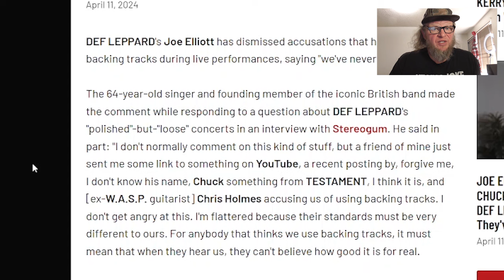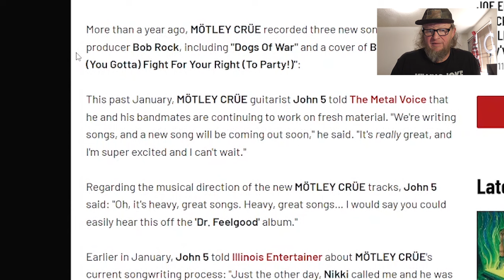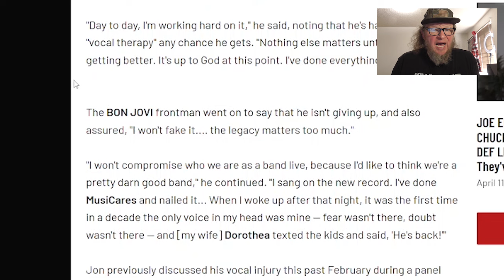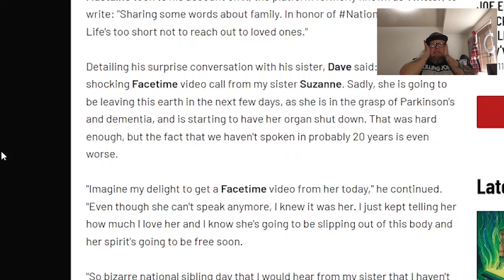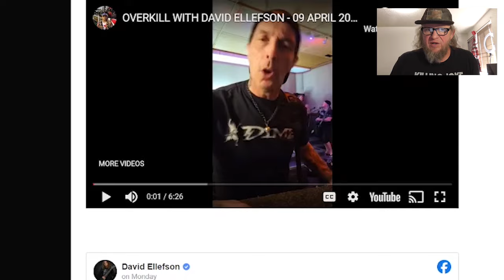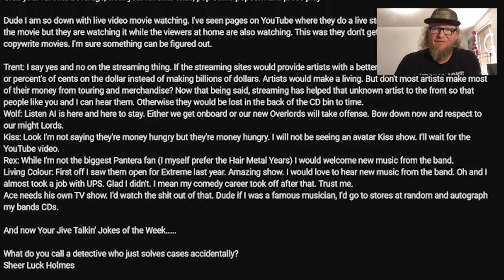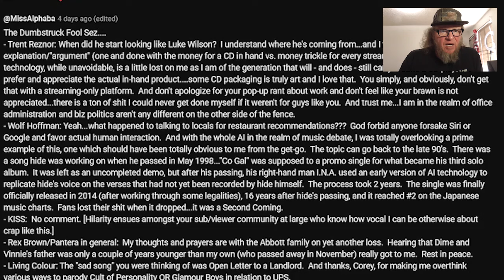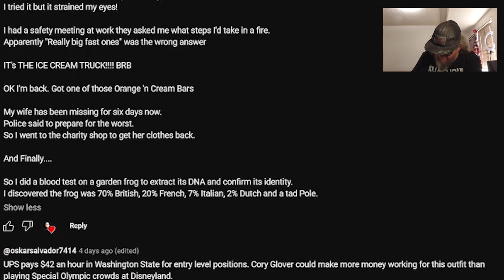Jive Talkin' with Shane Diablo #124 (Joe Elliot, Jon Bon Jovi, Motley Crue, Dave Mustaine)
In this episode of Jive Talkin' with Shane Diablo, Joe Elliot explains why Def Leppard don't need no damn Backing Tracks, Motley Crue are writing Country Hip Hop tunes? And Dave Mustaine celebrates National Siblings Day by taking a face time from his dying sister, and oh so very much more.. join me won't you?